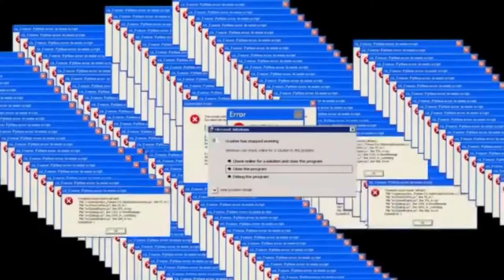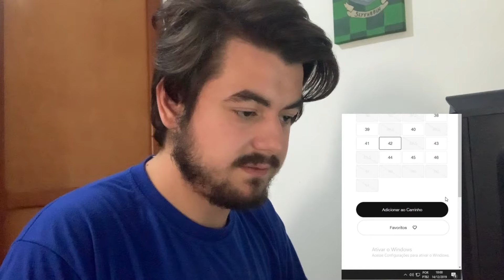COMO COMPRAR LANÇAMENTOS DA NIKE + REVIEW JORDAN 11 BRED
UM REVIEW DO JORDAN 11 BRED + DICAS DE COMO PEGAR O LANÇAMENTOS MAIS DISPUTADOS!